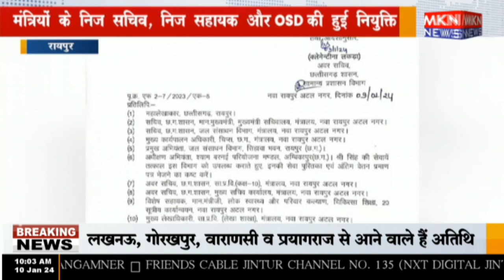रायपुर - मंत्रियों के निज सचिव, निज सहायक और OSD की हुई नियुक्ति